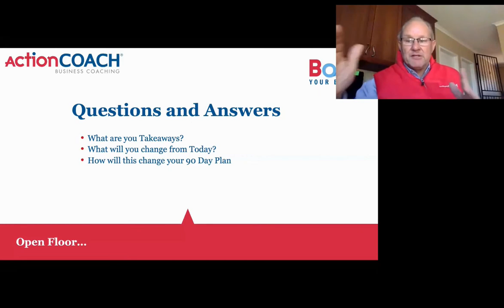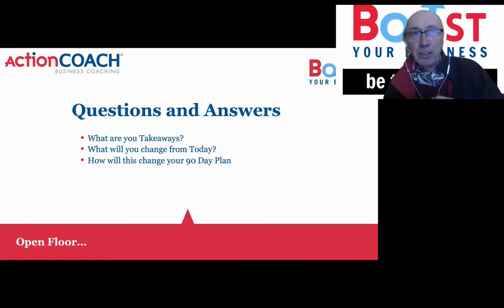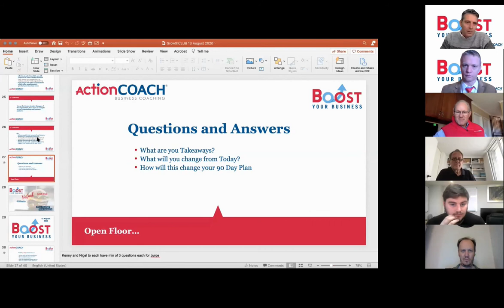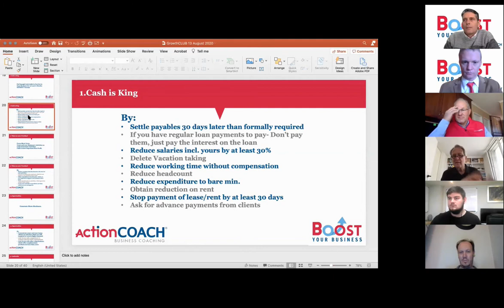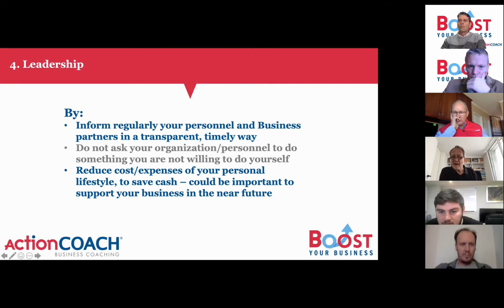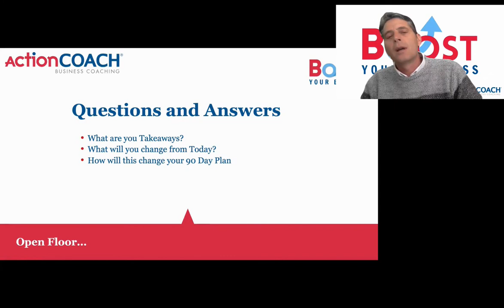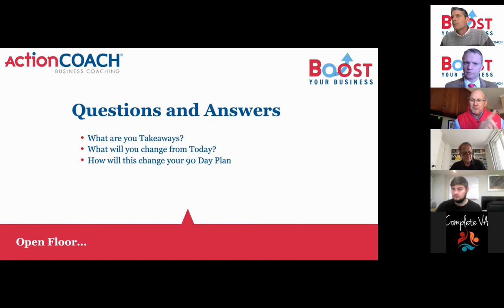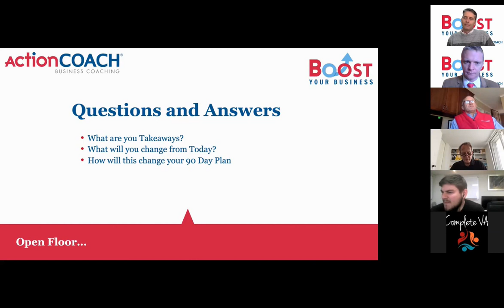Main speaker Hans Jürg Schär Questions and Answers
This video is a recording of our latest GrowthCLUB. GrowthCLUB is a quarterly workshop created by ActionCOACH designed to help business owners create a detailed, manageable 90 day business plan aimed at business growth no matter the size or current 'health' of the business.

We were very lucky to have Hans Jürg Schär as our guest speaker during our latest GrowthCLUB titled 'Boost Your Business'.

From 1989 until 1994 Hans Jürg Schär was CEO of the watch brand Swatch and a member of the management board of the parent company
(The Swatch Group Ltd.)

From 1994 until 1999 he was one of the 3 founders and managing directors of the car brand Smart.

Hans Jürg Schär is a proud supporter of Brendon Saunders (certified ActionCOACH) and encorages you to contact him for your FREE Business Health Check.